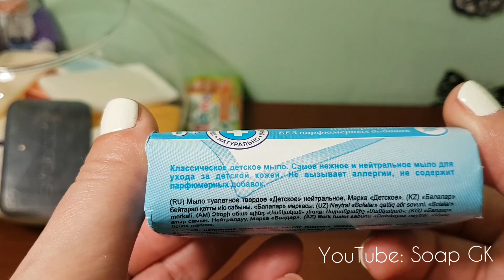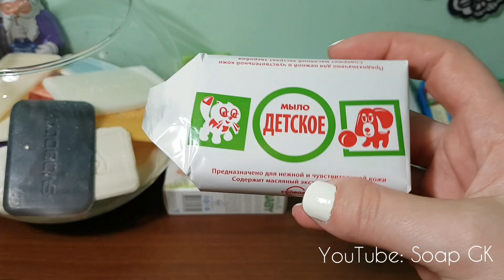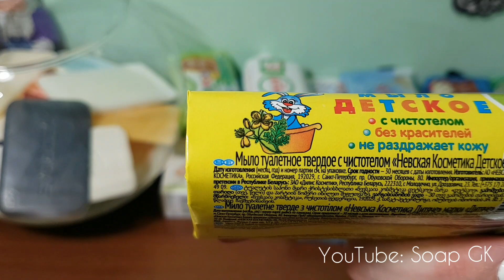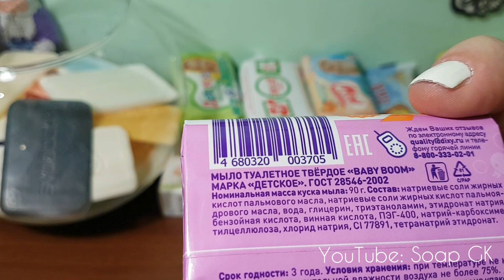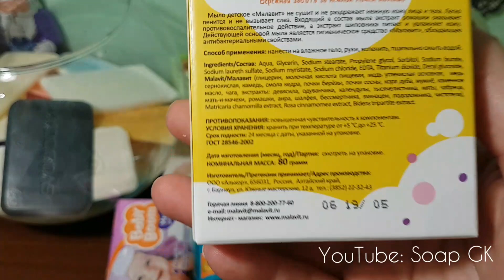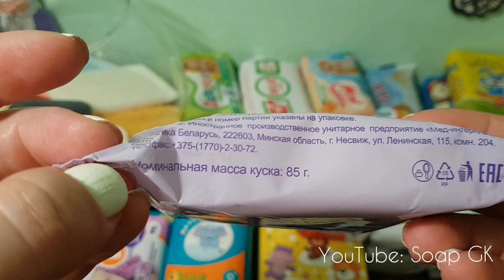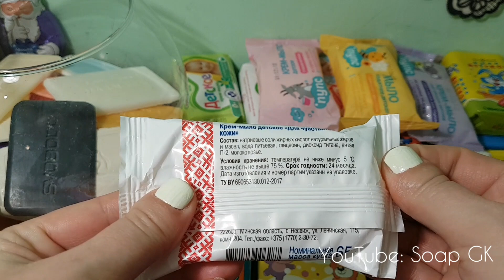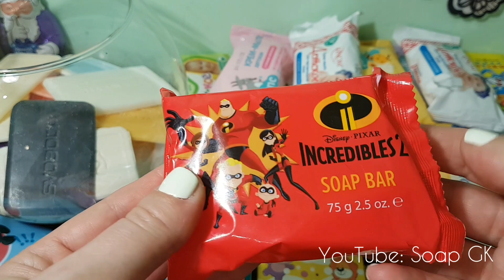Boby soap/ ДЕТСКОЕ МЫЛО/БОЛТАЛКА/Коллекция детского мыла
Мыло детское от разных фирм.